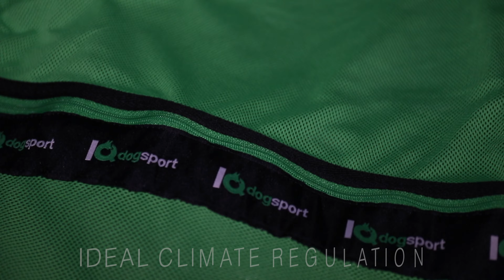The IQ DogSport Training Jacket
Thoughtful IQ dog training jacket (available in unisex or woman) for dog sports
The training / rain jacket by IQ Dogsport consists of a particularly robust and scratch-resistant material. It is waterproof, windproof, breathable and has many extras. The jacket is highly functional and geared specifically to the dog owner and the dog sport. The ideal jacket for training and walking. The training / rain jacket is an evolution of our proven dog sports vest with the convertible patented large breast pocket and compartment for the device .
The big advantage of dog training is the following. In the large contiguous chest pocket you can stow a ball or a biting sausage. Now you can confirm the dog after retrieving or retrieving centrally from the middle with both hands. By confirming centrally, you learn to give the dog a central and even chair.
Another highlight is the slot for the device. The compartment for the equipment extends over the entire back length. At the end of the garden compartment are openings for a water and dirt drain. There are also openings in the large back pocket for optimal moisture drainage.
Suitable for all magnetic ball confirmation systems (such as Top-Matic), we have 3 pockets on the inside of the jacket to easily stow a magnet. The large zipper in the center of the jacket allows you to attach a pair of magnets to the inner lining of the jacket in any position. Likewise, an embroidery / printing house can ideally attach a backstitch / backprint due to the large zipper.
Highlights of the IQ training jacket

In addition to its high wearing comfort, the IQ tracksuit jacket offers many clever details for optimal dog training. In the usual way, the jacket offers two separate breast pockets. However, these can be converted into a large, coherent breast pocket thanks to our patented unique design.Key features:
(20,000 mm water column) - 1 year warranty, laser-welded seams
waterproof, windproof and very breathable
particularly tear and scratch resistant material
insensitive to dirt
unlined all weather jacket
patented convertible breast pocket (1 large breast pocket or 2 separate breast pockets)
patented Einschufbach for devices
2 large front pockets
unique 3-pocket system in the front
full and large back pocket
3 special magnetic pockets
Mobile phone case
pen holder
Wallet pocket
stable 2-way YKK zipper with zipper puller
3D inner lining net provides ideal climate regulation
integrated name tag to mark your jacket
Drawstring at the waist and waistband with elastic cords to adjust the perfect fit
large zipper in the lining to place magnets optimally or for embroidery